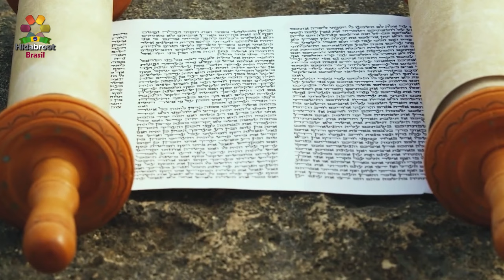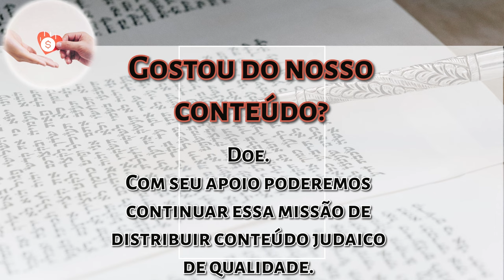Rabino Eliahu Hasky - A cabalá explica D'us? - Curiosidades judaicas - Hidabroot Brasil 2024